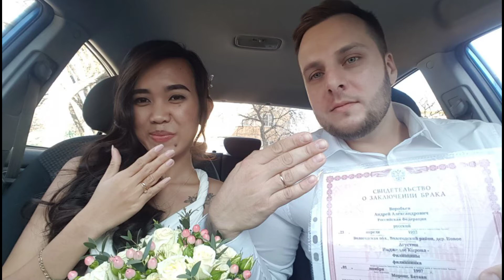OUR WEDDING 👰💍🤵💒LONG DISTANCE RELATIONSHIP COUPLE 04-04-2020 ELLDREI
HERE IS OUR WEDDING VLOG, TO CELEBRATE OUR 2ND WEDDING ANNIVERSARY 🥰